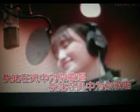守 望【WB】（甫人--- 乌英嘎）2022 10 25